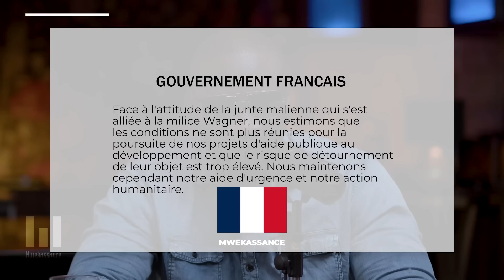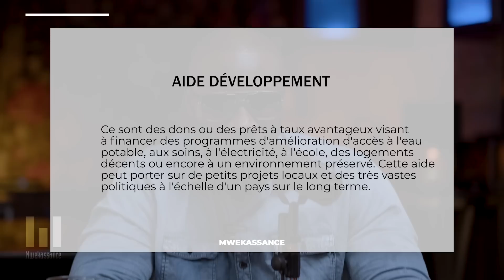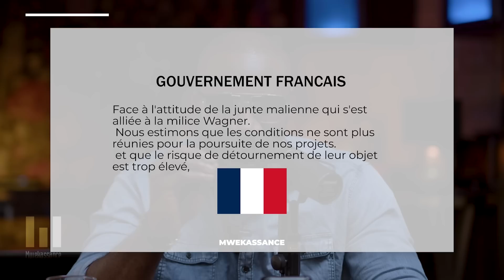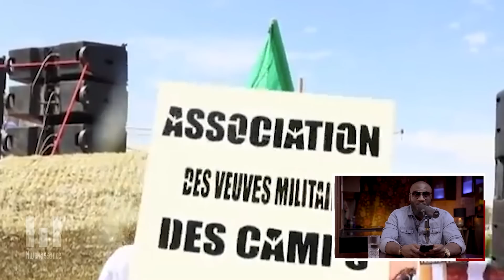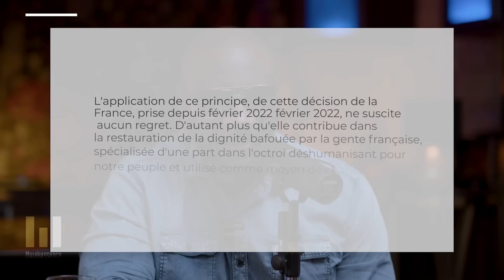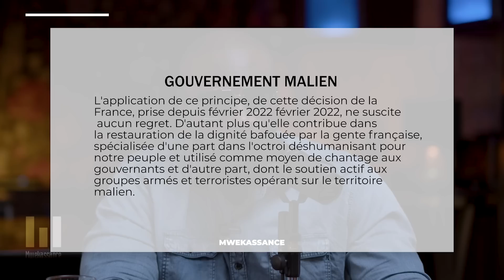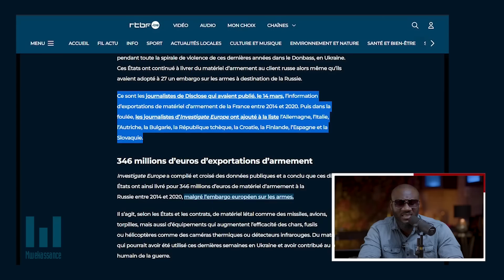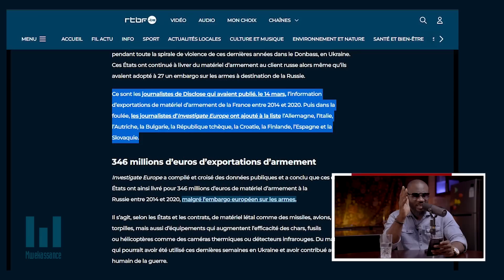LE MALI REPOND A LA SUSPENSION DE L'AIDE PAR FRANCE |Geopolitique Ep #679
Le Mali reagi comme personne ne s'attendais